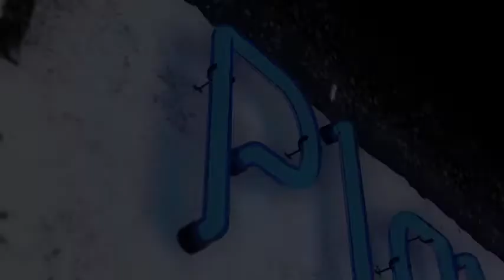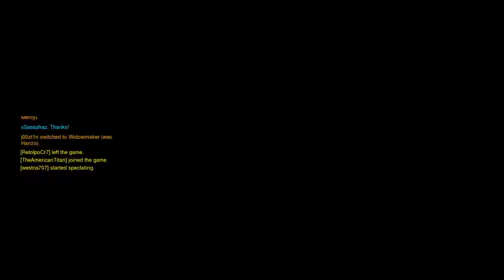Overwatch PlayStation Underground Gameplay Video PS4